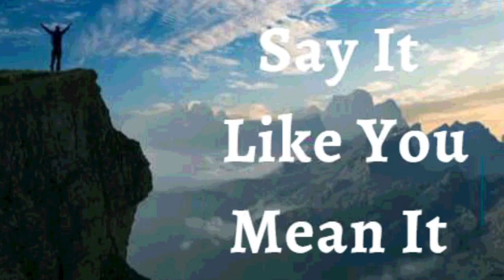5th January 2022 Say It like You Mean It (Audio in Urdu)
جنوری 2022۔اسے کہو جیسا کہ تم اس پر یقین رکھتے ہو 5

میں اعلان کرتا ہوں کہ میری زندگی میں خدا کون ہے اور اس نے جو کچھ کیا ہے اس کے لئے میں شکر گزار ہوں۔ میں لوگوں، مواقع، اور خدا کی طرف سے مجھ پر احسانات معمولی نہیں سمجھتا۔ میں یہ دیکھتا ہوں کہ کیا صحیح ہے اور کیا غلط نہیں۔ میں جو کچھ میرے پاس ہے اس کے لیے میں رب کا شکر ادا کرتا ہوں، اور جو میرے پاس نہیں ہے اس کی شکایت نہیں کرتا۔ میں ہر دن کو خدا کے تحفے کے طور پر دیکھتا ہوں۔ میرا دل اُس کی تمام بھلائیوں کے لیے تعریف اور شکرگزار سے بھر جاتا ہے۔ یہ میرا اعلان ہے۔
خدا کا کلام میرے دل اور میرے منہ میں ہے۔ میں مسیح میں ایک نئی تخلیق ہوں؛ لہذا، میں بیمار ہونے سے انکار کرتا ہوں. بیماری میری فطرت میں نہیں ہے۔ میرے پاس Zoé ہے – خدا کی قسم کی زندگی جو مجھے مافوق الفطرت صحت مند بناتی ہے۔ خدا کی حمد!
میں وہی بولتا ہوں جو میں دیکھنا چاہتا ہوں وہ نہیں جو میں دیکھتا ہوں۔

میں اپنے جسم کی ہر تفصیل سے زندگی بولتا ہوں۔
 میں اپنے ذہن سے مسیح کے ذہن کی طرح کامل ہونے کے لیے کہتا ہوں اور میں آپ کو خدا کے کلام کے مطابق ہونے کا حکم دیتا ہوں
میرا نظام انہضام تمام غذائیں ہضم کرنے ، جذب کرنے اور انضمام کرنے کے قابل ہے اور میٹابولک فضلے کی مصنوعات باقاعدگی سے خارج ہوتی ہیں۔ میرا تولیدی نظام پیدا کر رہا ہے
میرے جسم کا ہر عضو، ہر ٹشو کمال کے ساتھ کام کرتا ہے جس کے لیے خدا نے اسے تخلیق کیا ہے، اور میں یسوع کے نام پر اپنے جسم میں کسی بھی خرابی اور بے ترتیبی کو منع کرتا ہوں۔
میری پوری انسانی اناٹومی اور فزیالوجی مسیح یسوع کے جلال میں کامل ہے! ہیلیلویاہ! آمین

شالوم